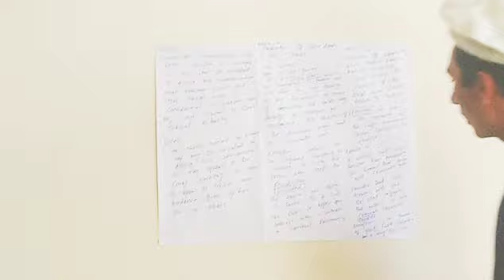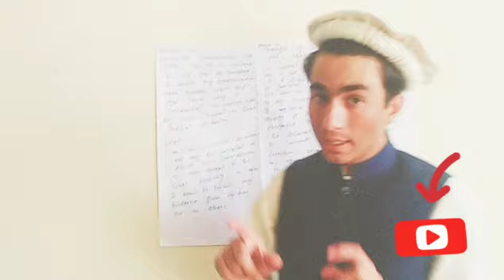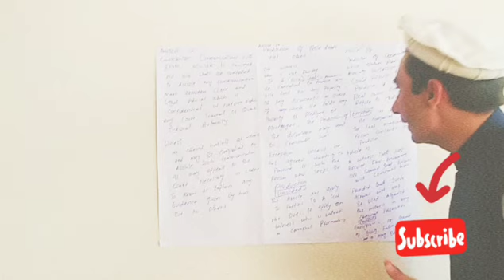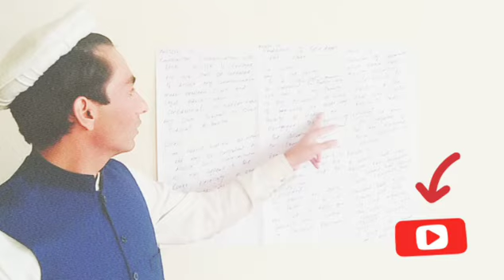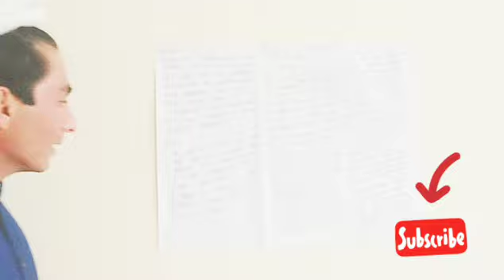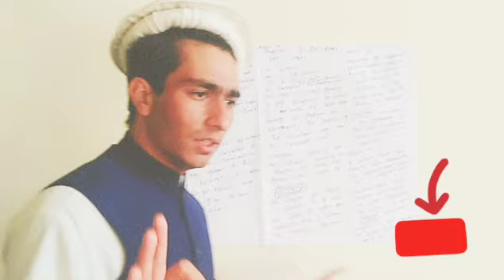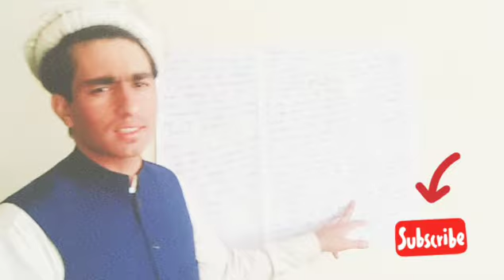Law Of Evidence | Article 12 13 14 And 15 Of Qanun E Shahdat Order 1984